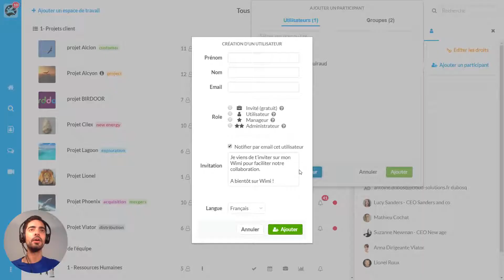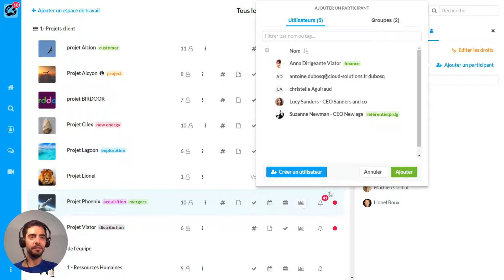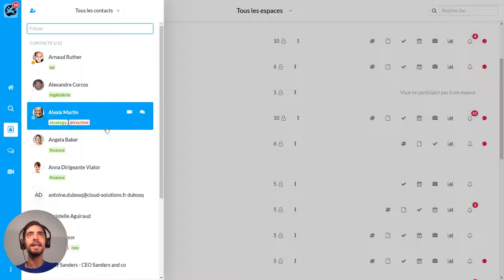Synthèse : Espaces de travail collaboratifs | Wimi (V6 dépréciée)❗️👉 La V7 est en description !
⚠️❗️ATTENTION❗️⚠️ Cette vidéo de Wimi (V6) est dépréciée ❗️👉 Consulter la dernière version de Wimi V7 ici ✅ (infos de 2023)
La page de synthèse centralise tous les espaces de travail auquel l'utilisateur participe. Chaque espace de travail est modulable et peut être composé d'un channel de discussion, d'un module de partage de documents, d'un espace de gestion de tâches, d'agendas partagés et d'un reporting.